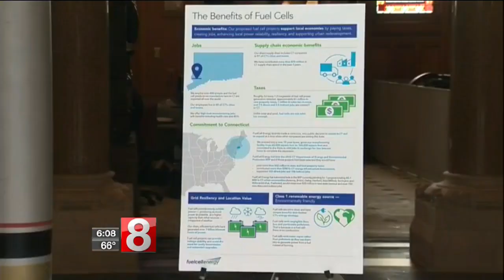Environmental leaders call for renewable energy amendment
The proposed amendment also calls for an end to funding fossil fuel pipelines, which reportedly cost electrical rate-payers across the northeast a total of over $6 billion.